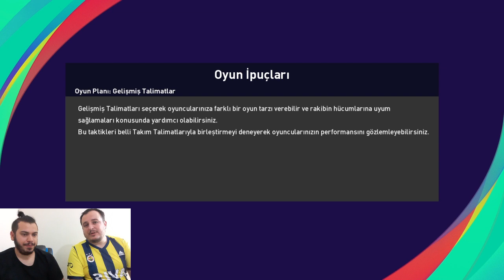GENÇLERBİRLİĞİ - FENERBAHÇE HAZIRLIK MAÇINI ÖNCEDEN OYNADIK | PES 2021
Herkese selam çekiliş hakkında bilgi vermek istedim... Çekilişimiz her pazartesi günü başlayacak ve cumartesi akşamı bitecektir.  @PES TÜRKİYE  ve  @PES YANİ  kanallırının pazartesi gününden cumartesi gününe kadar attığı videoların hepsine 6 yorum yazıp like atanız durumunda. pazar günü yapılacak çekilişte 1 şanslı kişiye 1050 coins hediye edeceğiz. Oynadığınız platformun önemi yok. ister mobile de ister pc de isterseniz konsolda oynayın coinsler oynadığınız platform neresiyse oradan alınacaktır..

BANKA : YAPI KREDİ
HESAP İSMİ : OSMAN YASİN KILIÇ